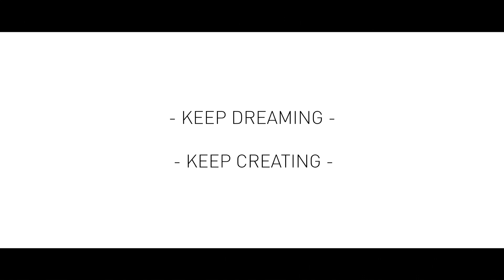I AM NO SMALL CREATOR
Behind the Dreams: I AM NO SMALL CREATOR

I Am No Small Creator - This is our first “Behind the Dreams” episode.
Behind the Dreams is our way of showing you a bit more of what we do, feel or see.

It’s tough being a creator in 2018. There is a lot of pressure from the outside world to chase the numbers; get more subscribers, more view count, more comments, when actually all we want is to put our focus on creating. Creating videos that we enjoy sharing with the world.
This is why we are part of a movement called No Small Creator. We believe that anyone who spends time on creating is a creator! Regardless of how many people have seen what you’ve made - the fact that you put your time and energy into something you believe in, makes you a creator!

We are so proud to be part of this community and of what we have achieved so far.
We are excited to carry on, keep dreaming and keep creating.

We cannot keep this up without your support. If you love what we do and would like some more then join us and become a dreamer.

Our Equipment 🎥: Panasonic GH5, DJI Mavic Pro, GoPro Hero 6, Nikon D750, Iphone 8 & 7, Zhiyun Crane 2.